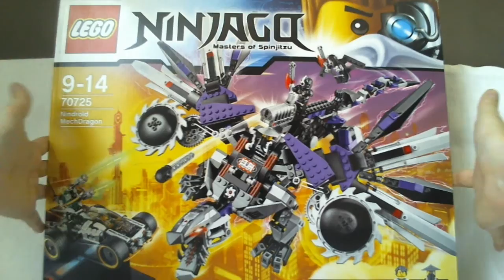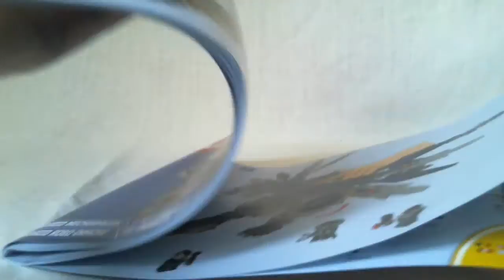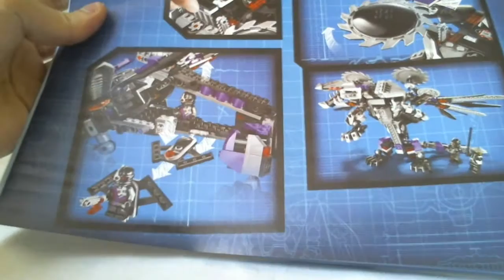LEGO Ninjago Video Review : Nindroid MechDragon (1/2) [Français]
Présentation vidéo du modèle LEGO Ninjago 70725 : Nindroid MechDragon (L'attaque du Dragon Nindroïde) sorti en 2014.
Partie 1/2.
Par Loserkiller.